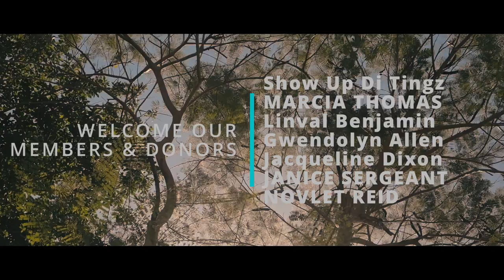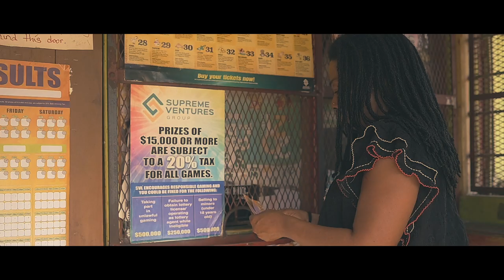FALL OF A QUEEN - FULL JAMAICAN MOVIE